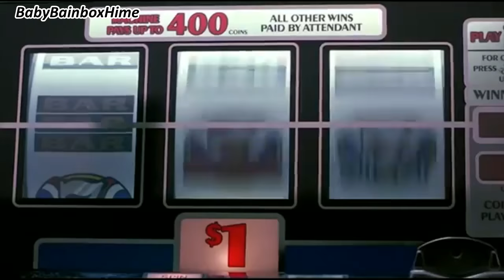A Love So Beautiful - Michael Bolton (Sub Español)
[Film Indecent Proposal]